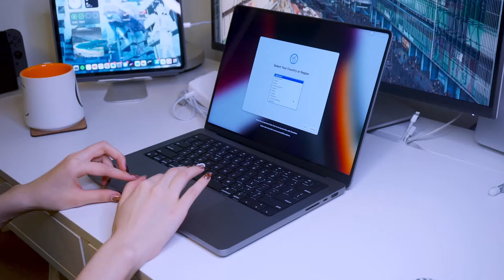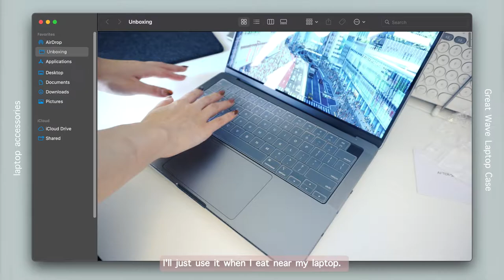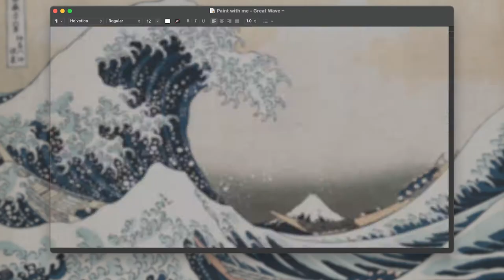Painting my new cute Laptop Case for my new MacBook Pro M1 2021! + Unboxing & Accessories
Hi everyone, its dessin/design.
Today's video is kinda a one-off video from my usual content.  I'll be painting Hokusai's Great Wave of Kanagawa and Unboxing my new Laptop!

CHAPTERS:
00:00 - Intro
00:28 - Macbook Unboxing
03:50 - Macbook Accessories and Case
05:00 - Paint Hokusai with Me - Intro
05:23 - Paint Hokusai - Painting
13:57 - Paint Hokusai - Finished Shots